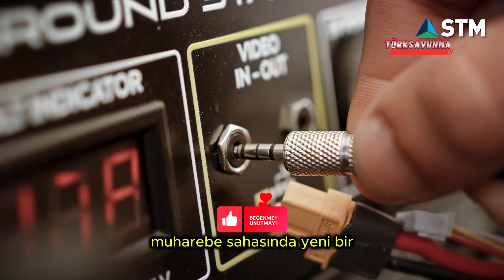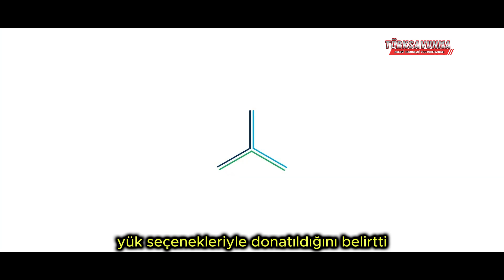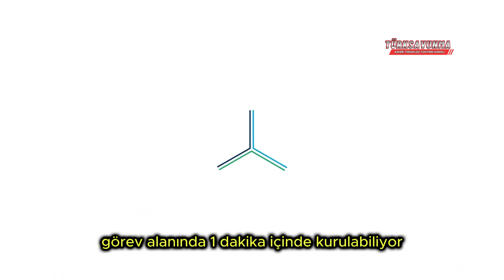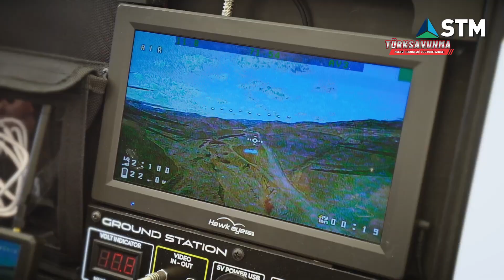Stm Kargu Fpv - 820 Parçacık Bilyeli Kamikaze Dron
Türk savunma sanayiinin mühendislik gücü STM, muharebe sahasında yeni bir güç olacak KARGU FPV Kamikaze Dronu ilk kez sahaya çıkardı.Türkiye’nin tam bağımsız savunma sanayii hedefi doğrultusunda, milli ve modern sistemler geliştiren STM Savunma Teknolojileri Mühendislik ve Ticaret A.Ş., modern harp sahasında kullanımı giderek artan FPV Dron alanında yerli bir çözüme imza attı.KARGU, BOYGA, TOGAN gibi taktik mini İHA sistemleri ile kendini dünya arenasında başarıyla kanıtlayan STM, bir süredir üzerinde çalıştığı “KARGU FPV Dronu”nu ilk kez sahaya sürdü. Tasarım, sistem, mühimmat ve tapa entegrasyonunun ardından, sahaya çıkan KARGU FPV, gerçekleştirdiği test atışında hedef grubu tam isabetle vurdu. STM Genel Müdürü Özgür Güleryüz, STM’nin sahada kendini kanıtlamış mini İHA sistemleri ile güvenlik güçlerinin operasyonel kabiliyetlerini artırdığını belirterek şöyle devam etti: Şimdi ise FPV kamikaze dron ailemiz ile savaş sahasında milli ve yenilikçi bir çözüm sunuyoruz. Operasyonel ihtiyaçlar için geliştirdiğimiz ailemizin ilk üyesini, ileri seviye askeri güvenlikli tapa ve elektronik harpten etkilenmeden operasyon imkânı ile donattık. STM’nin otonomi ve yapay zeka destekli görüntü işleme ve hassas vuruş yeteneklerini FPV’ye katıyoruz.

Turkey has introduced a game-changing capability to the modern battlefield. STM's new KARGU FPV Kamikaze Drone has officially entered service. Designed for asymmetric warfare, KARGU FPV can autonomously identify, dive, and strike targets with pinpoint accuracy thanks to its AI-supported image processing system. With night/day operational capabilities, anti-jamming protection, and a high-maneuverability design, this Turkish-made drone sets a new standard in unmanned warfare technology.In this video, we take a detailed look at KARGU FPV's design, features, test performance, and strategic impact on the future of drone warfare.

TÜRKÇE İNGİLİZCE ALT YAZILI